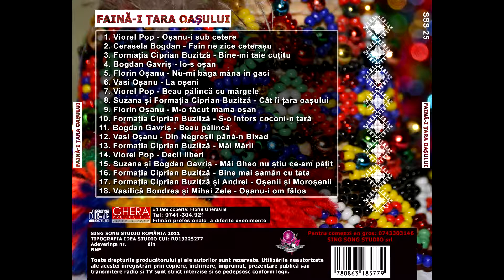Formatia Ciprian Buzitza - Mai Marii